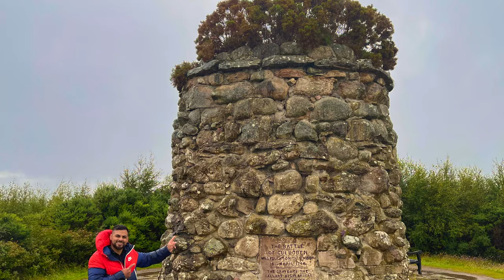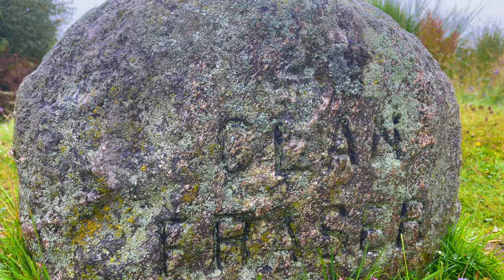Culloden Battlefield Inverness | Beautiful house in Inverness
Asalam-o-alikum
This video is about Battle happened in the past 1746 It's Called Culloden Battlefield. 500 Jacobites soldiers were killed by Government. Government lost only 50 soldiers and 259 injured.
Welcome to journey of world to visit different places with us. Mostly hidden Gems in the earth needs to explore them